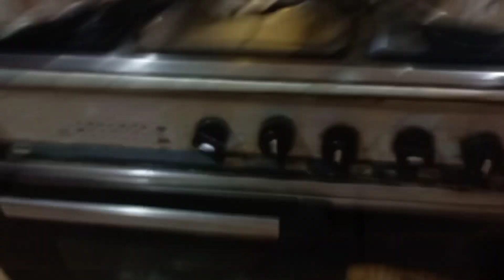sardiyion ka phela saag